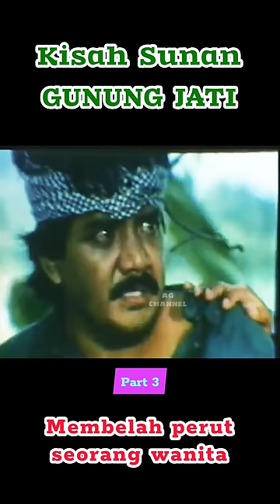3#. Membelah perut tanpa alat || Karomah Sunan Gunung Jati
Karomah Sunan Gunung Jati, membelah perut tanpa alat.

Alur cerita film SUNAN GUNUNG JATI.

Catatan: Gambar & video hanya ilustrasi.

Semoga kita semua dapat termotivasi, terinspirasi, mengambil hikmah , pelajaran dan senang dengan video-video di channel ini.

  Dukung terus chanel ini...

  Terima kasih atas waktu Anda...